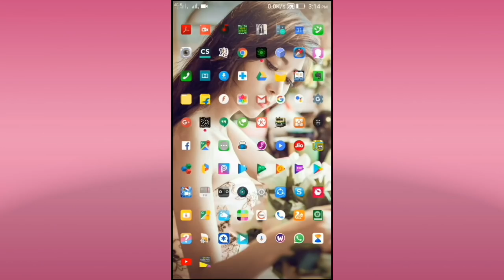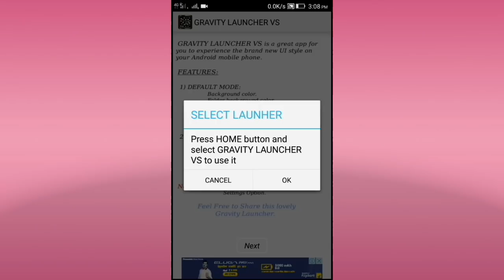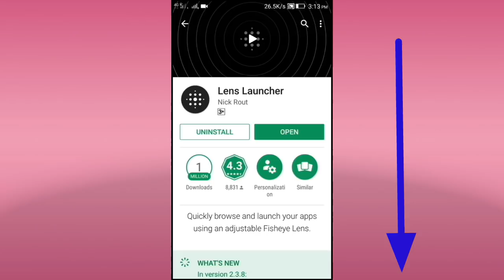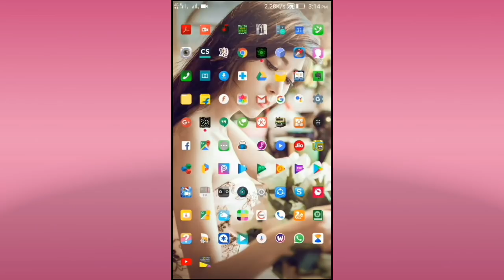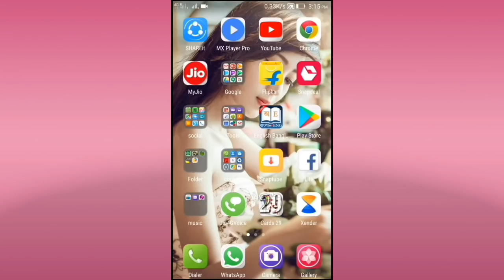মারাত্মক 3টি অ্যাপের কথা কাউকে বলবেন না|3 Incredible apps for Android phone|By Multitech.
মারাত্মক 3টি অ্যাপের কথা কাউকে বলবেন না|3 Incredible apps for Android phone|By Multitech.GRAVITY LAUNCHER VS is an Innovative launcher with simple and user-friendly UI design. This launcher is inspired by real world physics. It has real world gravitational physics simulations. Icons in this launcher reacts to gravitational force.  This launcher also has Slider which can be used as shortcut to access apps. You can play with apps by touching on icons and then dragging it upwards and release it, Icons will fall like real objects. You can also drag icons and hit to other icons to create collisions. This launcher also has pinch zoom feature to zoom-in and zoom-out.

Circuit launcher easy to use, stylish and offers higher performance. It stylized your phone’s home screen in style of electric circuit which gives a next generation launcher or virtual theme to your android phone.
A new clean and perfect user interface design which gives user to easy and better interactive control experience. It provides more wonderful and useful features and various color themes which enhance your phone with different styles

Lens Launcher is a unique, efficient way to browse and launch your apps.

Instead of scrolling long lists or swiping through multiple pages, Lens Launcher implements two unique features

(1). Gravity Launcher..

(2). Circuit launcher..

(3).Lens Launcher..